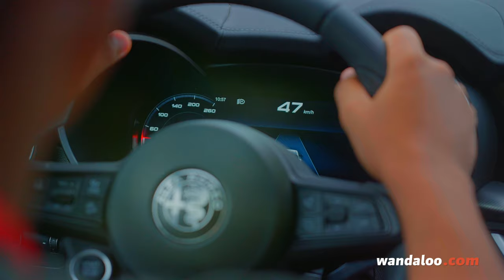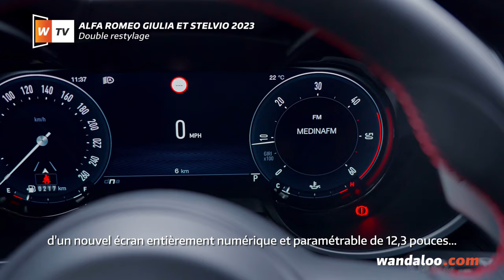ALFA ROMEO Guilia & Stelvio 2023 Maroc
ALFA ROMEO vient de démarrer la commercialisation sous nos cieux des Giulia et Stelvio Restylés. La berline familiale et le SUV familial ont tous les deux droit à un coup de bistouri majoritairement inspiré du dernier-né de la famille : le SUV compact Tonale.